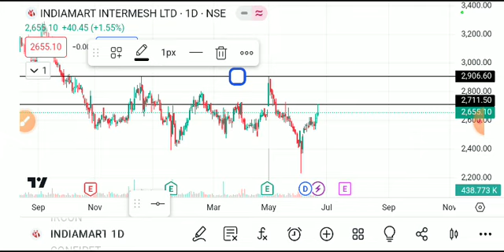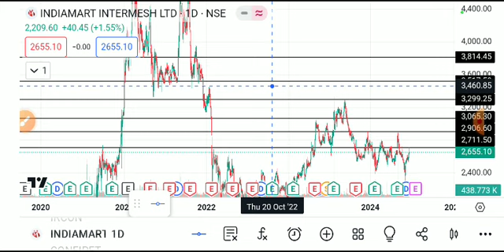indiamart share latest news today, indiamart share analysis, indiamart share target